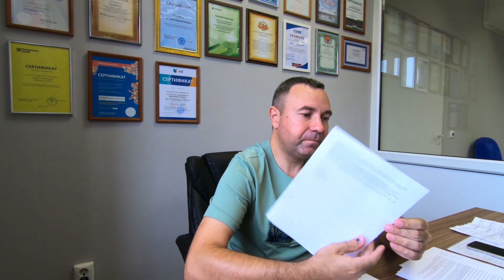ТАКИХ КВАРТИР В ВОРОНЕЖЕ ТОЧНО НЕТ! ДАЖЕ НЕ ИЩИТЕ!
Друзья, прежде чем заполнять вот эту заявку-анкету на услугу по подбору недвижимости в Воронеже, обязательно посмотрите это видео до конца!
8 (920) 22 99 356 (WhatsApp | Viber)